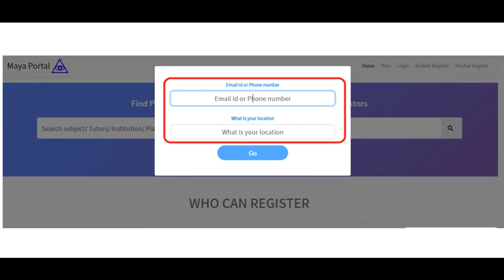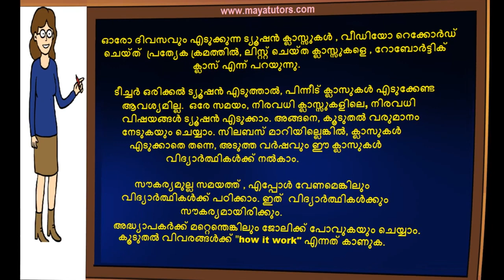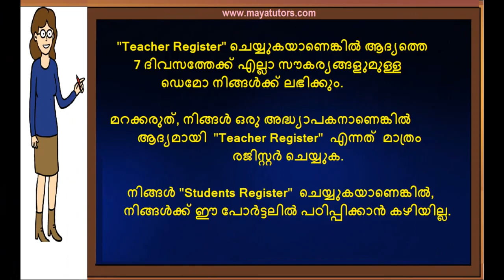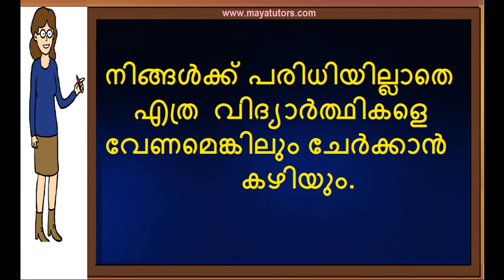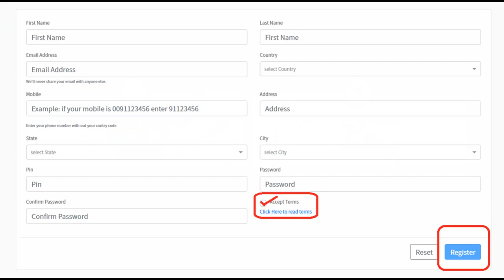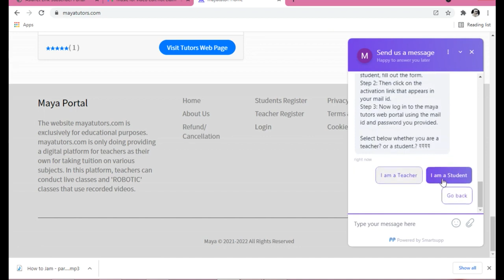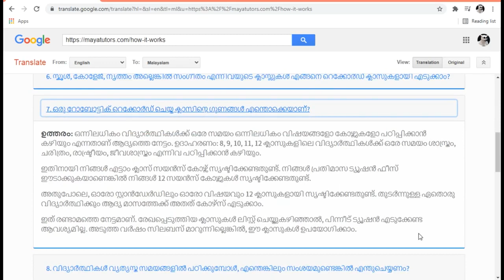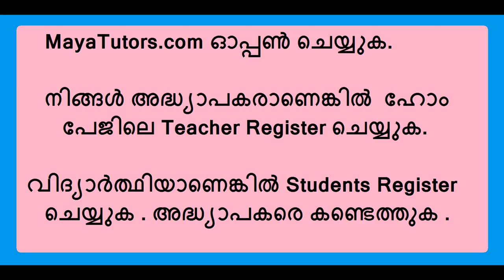Free Online Class Kollam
step 2 : teacher register
step 3 : go to your mail and activate link
step 4 : after login
step 5 : edit your Profile and photo
step 6 : Create Course
Step 7 : Add Classes

KERALA Thiruvananthapuram Trivandrum  Kollam Pathanamthitta  Kottayam   Idukki  Ernakulam Thrissur Palakkad Malappuram  Kozhikode Calicut Wayanad  Kasaragod  Kannur